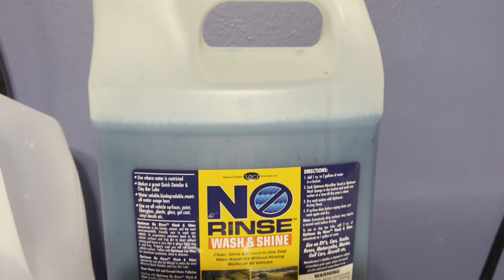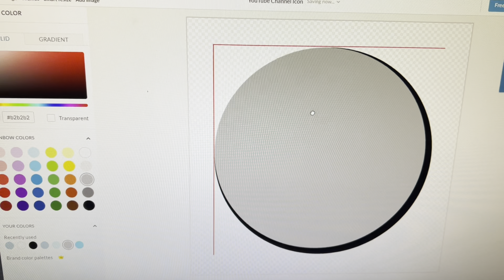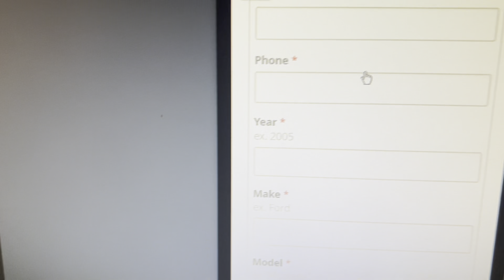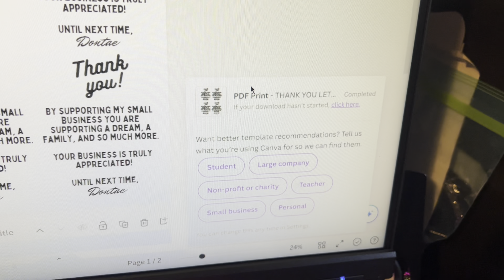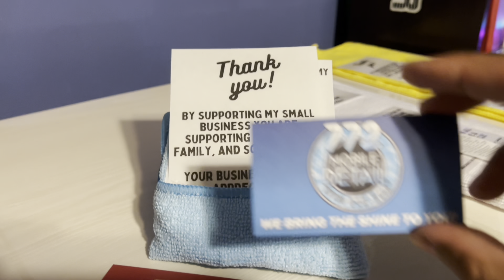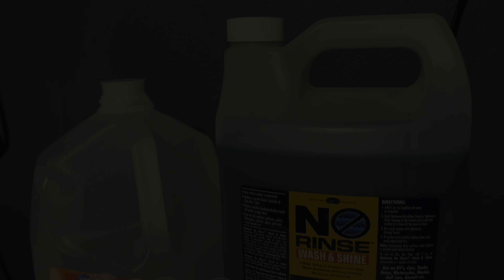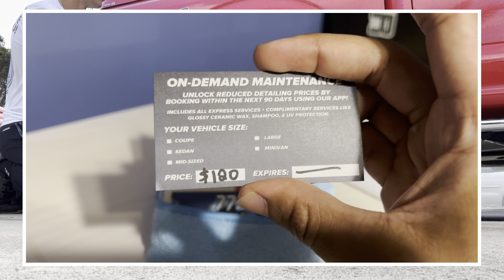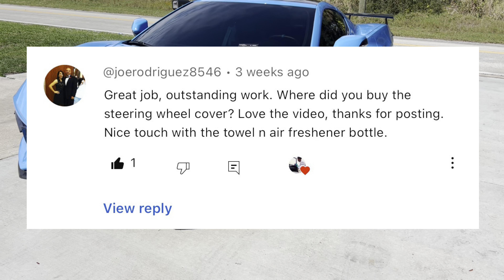How I’m Innovating My Detailing Business in 2024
Timestamps:
0:00 Intro
0:15 Setting the Stage
2:00 My Origins
2:43 Logo Creation
5:09 LLC Creation
5:33 Business Cards
6:39 Google & Website
9:42 Thank You Towels!
13:59 New Business Cards
14:57 Presentation
15:15 My Business Philosophy
16:26 Spray Bottles
17:42 My Current Marketing Strategy
22:28 Wrap Up

Products & Supplies